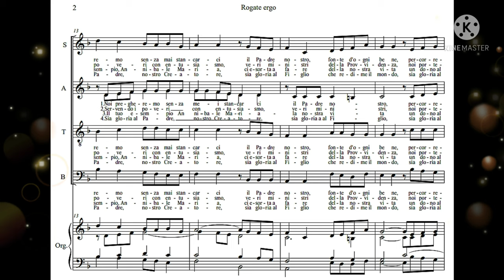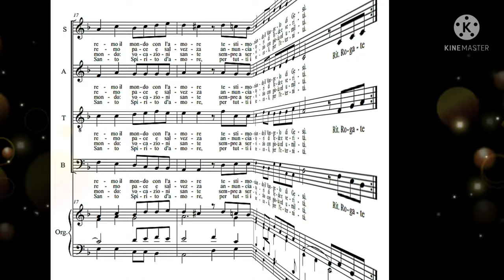Rogate ergo _ Inno a S. Annibale Maria Di Francia _ Marco Frisina 2021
Nella solennità di Sant'Annibale Maria Di Francia, 1° giugno 2021, nella parrocchia di Piazza Asti, Mons. Marco Frisina ha presentato il suo nuovo inno ispirato al nostro Santo Fondatore, "Rogate ergo".